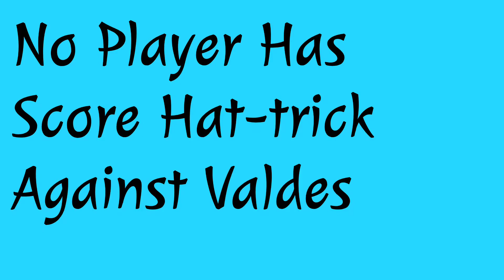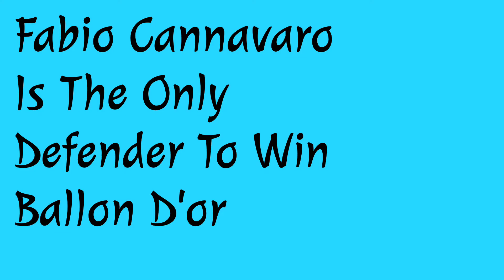Football Facts That Sound's Fake | Funny Football Facts 🤣😅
no Copyright thumbnail
no Copyright song's

 ★★★ (IMPORTANT) ★★★